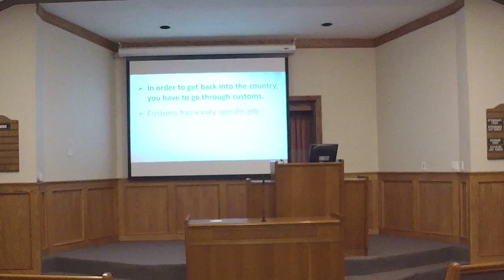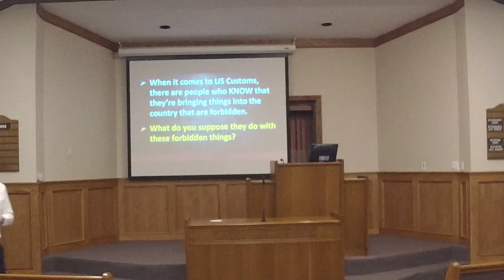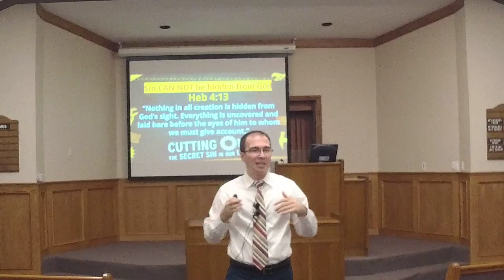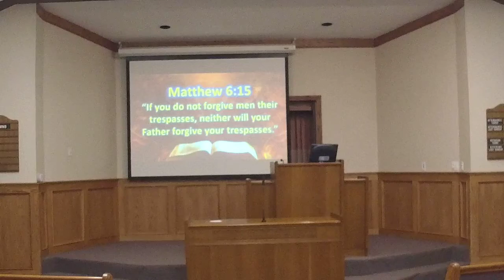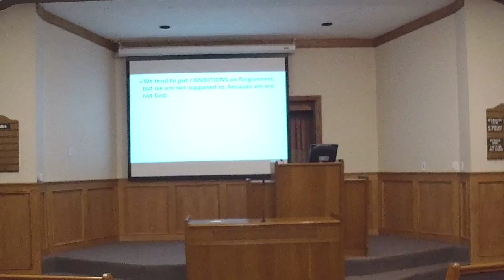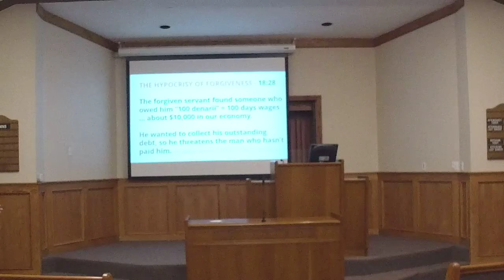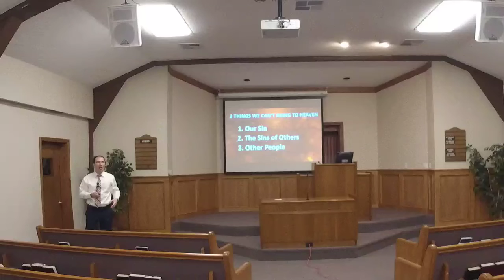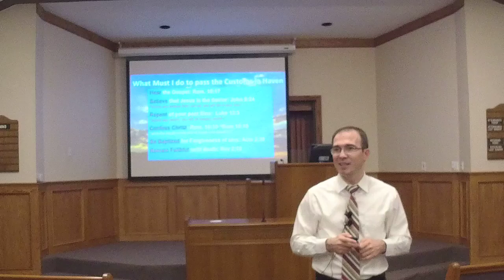Vacation to Paradise: Getting Through Customs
Gospel Meeting - Lesson 5